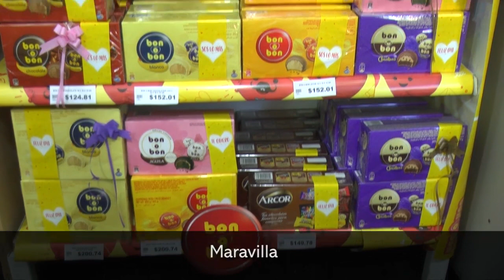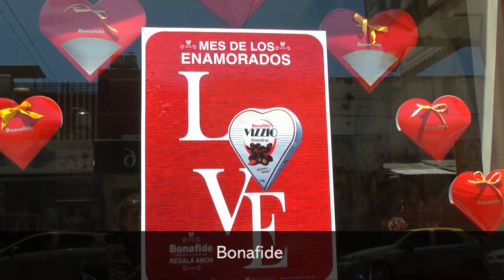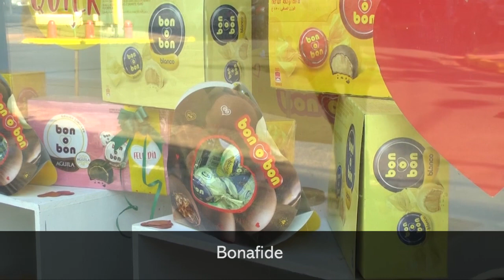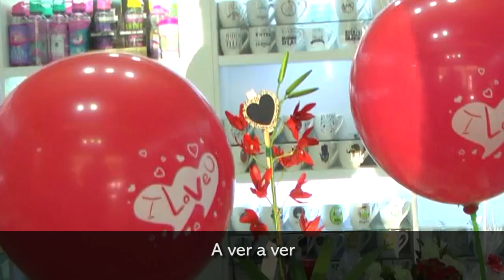San Valentín: los negocios del centro posadeño se preparan con las mejores opciones para regalos